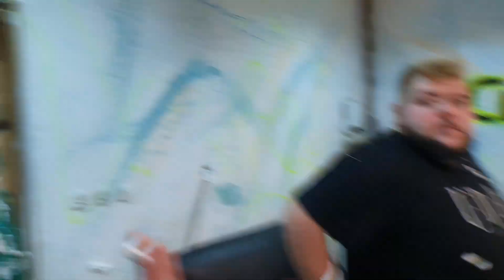ИСПИ ИЛИ ШАМАР